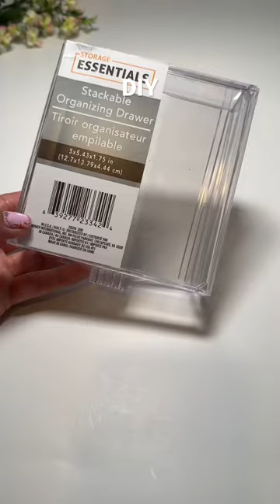Home Decor DIY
How to decorate your house with this beautiful DIY